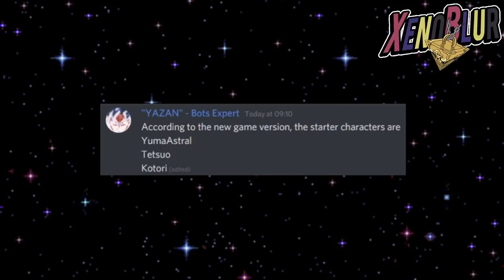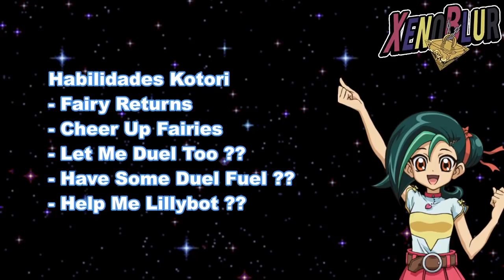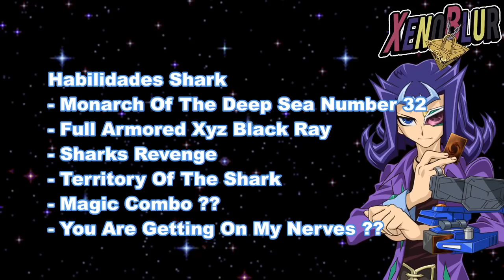Habilidades de Zexal, ¿YUMA ASTRAL es Personaje INICIAL? y Kaito Confirmado | Yu-Gi-Oh! Duel Links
Mas filtraciones del nuevo mundo zexal con todas las habilidades que nos traerán los personajes y que con ello confirmamos algunas cosas.

0:00 Intro
0:15 Yuma Astal
1:30 Habilidades